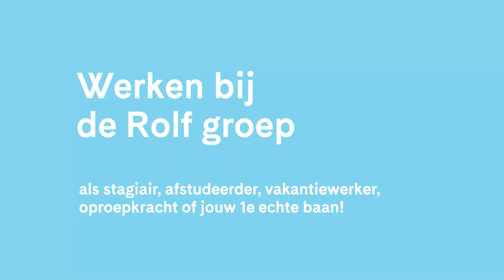de Rolf groep - Jong talent - ONTWIKKELING